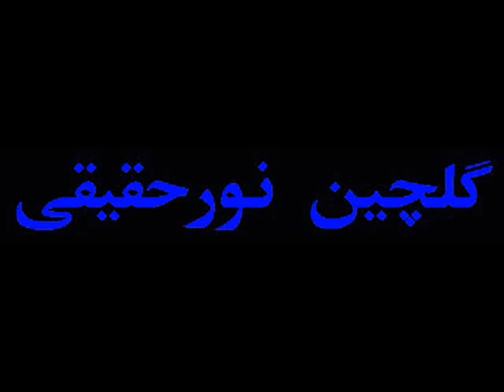IRAN v. USA Football World Cup 1998, Estili; by Major Nourhaghighi ایران ایران ایران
سرگرد نورحقیقی: بزودی بازیهای ایران با مکزیک، یوگوسلاوی و آمریکا درکانال جدیدی مشاهده خواهید کرد بعلت تجاورات پلیس و شهردار فاسد تورنتو به این حساب که از پخش بازیهای ذکر شده ممانعت میکند.

سرگرد نورحقیقی: تحقیقات من نشان میدهد که انگلیس، آمریکا و کانادا در یک طرح هماهنگ دهاسال است که با سندسازیهای جعلی و سرقت حقایق تاریخی  وچاپ مطالب غیر واقعی قصد صدمه زدن فرهنگی به  ایرانیان دارند از آن جمله است که سرقت عکسها،  نوارهای تصویری و صوتی  مثبت و انرژی زا که مردم و خبرنگاران در باره موفقیتهای معروف ایرانیان  بر اینترنت نهاده اند مثل از بین بردن اکثر عکسها،  نوارهای تصویری و صوتی مربوط به شکست آمریکا در برابر ایران در سال ۱۹۹۸ در فرانسه که برنامه ریزیهای وسیعی در جهت ایجاد جنگ روانی علیه ایرانیان و نمایش فیلمهای ضد ایرانی در پاریس و فحاشها و تظاهرات مجاهدین خائن که بیش از ۳۰ دقیقه قصد بهم زدن بازی را داشتند جز کوچکی از آن فتنه های کثیف بود. غیرت شدید وخشم بازیکننان بود و معجزه که تمام شوتهای آمریکایی ها به تیر خورد و استیلی گل زد که جهابیان جشن گرفتند و در چند کشور از جمله بنگالادش به علت قطع بعد از گل استیلی شورش بزرگ برپا شد ... تمام مدارک من نشان میدهد که امروز دولت کانادا با شکستن رمزهای یوپوب مانع پخش این ویدیوها شده و میشود؛ در نتیجه این مسابقه بطور کامل در حساب دیگری قرار خواهند گرفت. امیدوارم این مطلب مورد قبول واقع شود
All evidence indicating that a group of criminals and racist trespassing  Internet and deleting the positive videos about Iran, and with trick promoting the the negative and harmful materials against Iranian for example most of photos and videos related tto victory of Iran against American in World Cup 1998 and GOOD images Hamid Estili are deleted and even videos were deleted from YouTube and since June 2011 the Toronto Police is obstructionist
and by breaching and trespassing YouTube securely or filing a FALSE complaint of breaches of Copyright have
caused many defects and change of Music in most of Major Nourhaghighi's Video and deleted seven videos in 12
hours lenght related to IRAN in World CUP 2006 and 1998
However we have intention to upload all these videos and you may find them in Google by typing these keywords after July 1, 2011
"Major Nourhaghighi IRAN FOOTBALL "